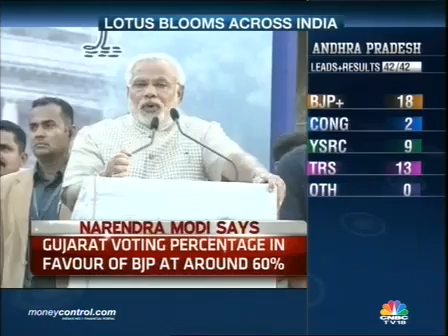Modi: Will work hard for the good of all - Part 2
To run the government it is our responsibility to take everyone along, the prime minister-elect said in his constituency of Vadodara, promising also to work with opposition parties.